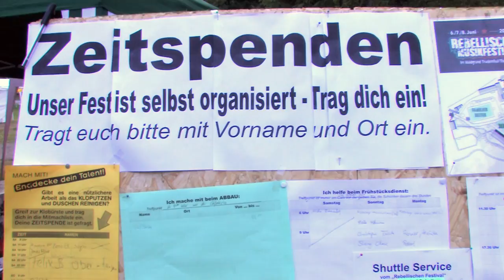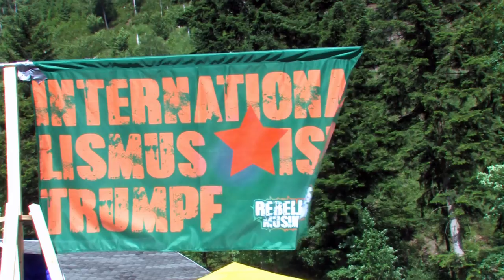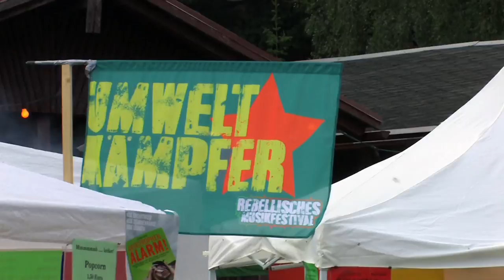Rebellisches Musikfestival 2014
Kurzdokumentation über das Rebellische Musikfestival 2014 in Truckenthal -